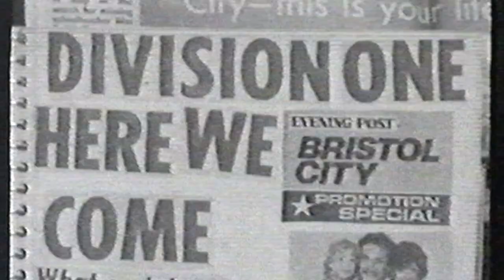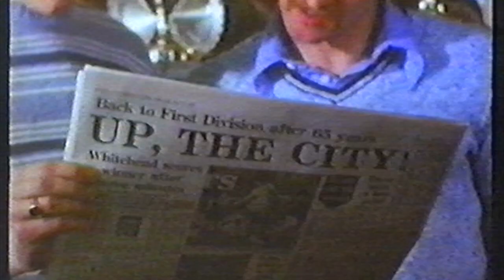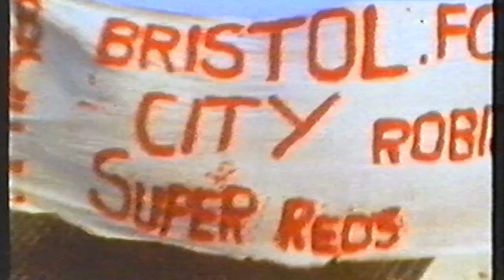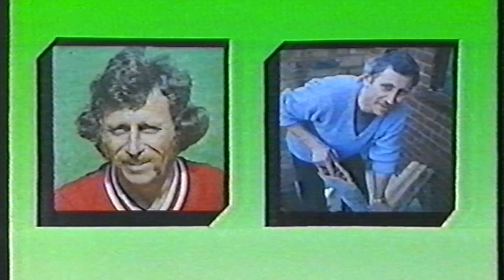A season to remember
Roger Malone moves over to the other side, and Ian Seymour takes over to host the City players and talk over the old days. Promotion to Division one and all that.